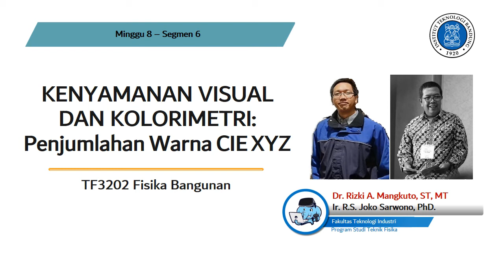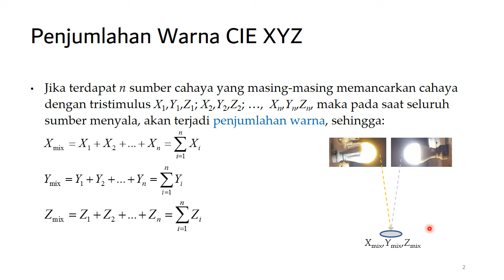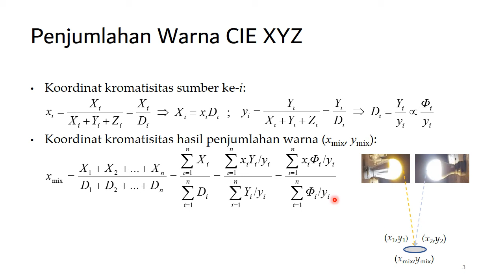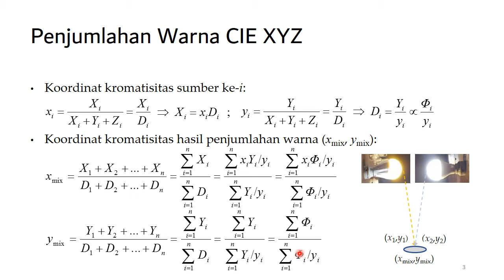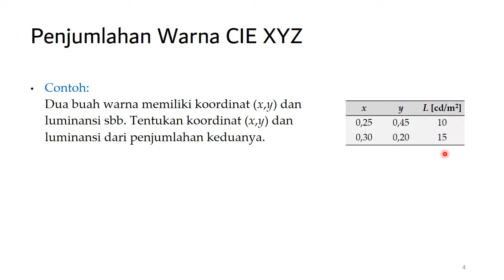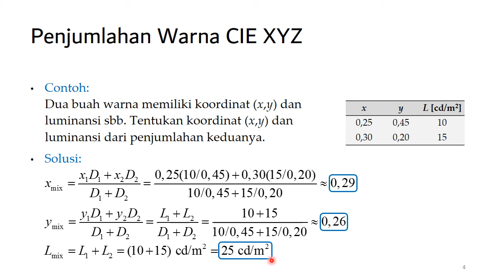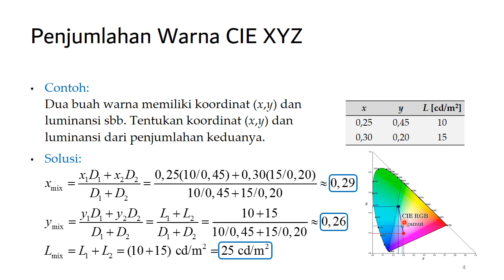8-6 Kenyamanan Visual dan Kolorimetri: Penjumlahan Warna XYZ